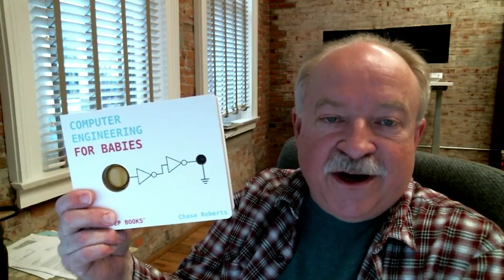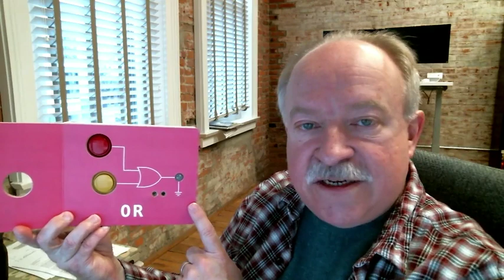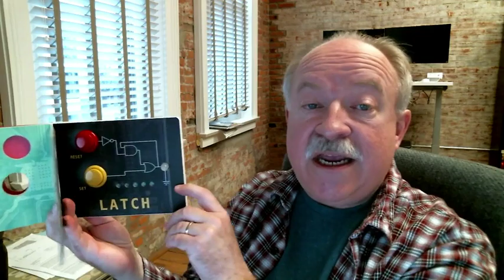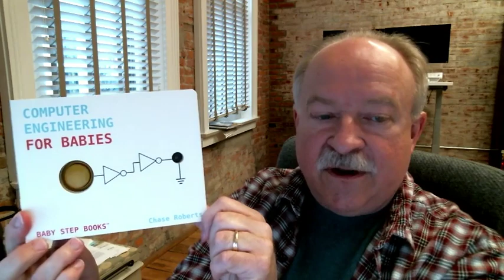Computer Engineering for Babies - Review